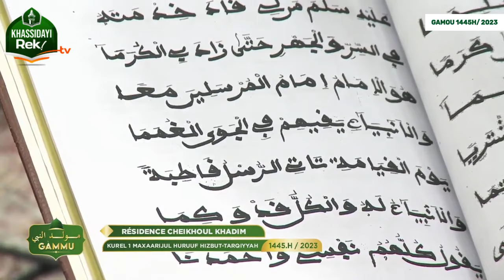Mimiya Kourel Maharijul Huruuf HT Gamou 2023